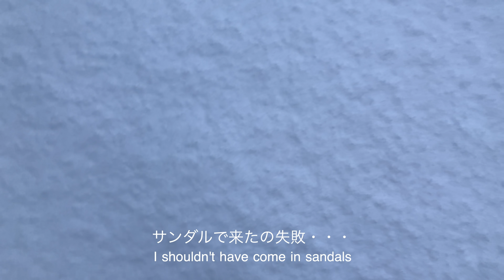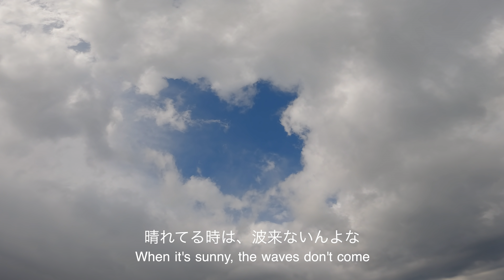【日本海サーフィン】駐車場に入ることすら困難な大雪の日に貸切を狙って海に向かった一日 鳥居浜・大下P前（福井）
大雪の真っ白な景色を見ながらサーフィンした時の動画です。

This is a video of surfing while watching the pure white scenery of heavy snowfall.

サイズ：腹